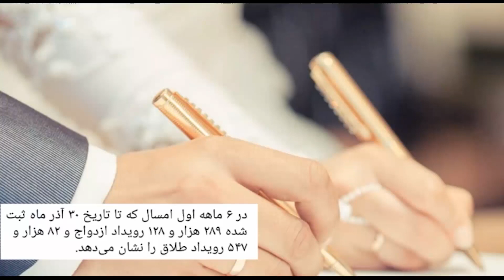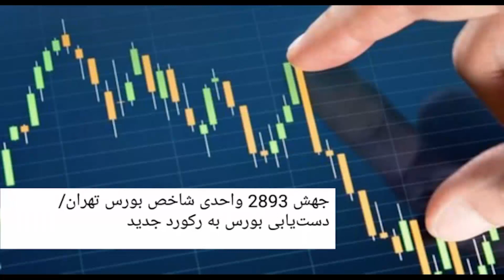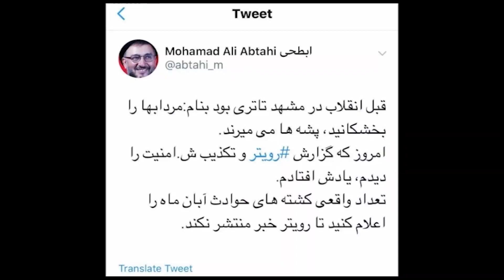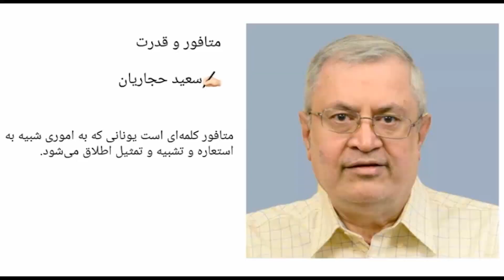سر صفحه با ایرج جمشیدی سه شنبه۳ دی